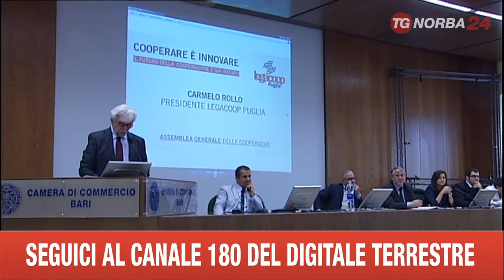BARI LEGA COOP INNOVARE E COOPERARE